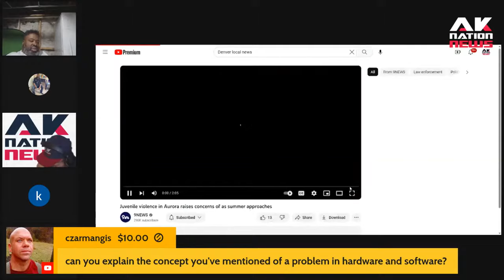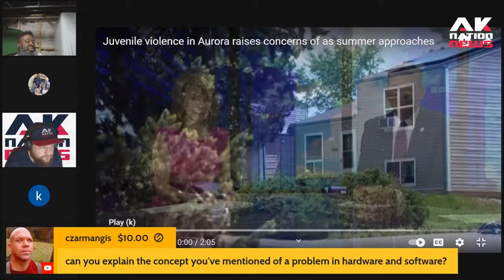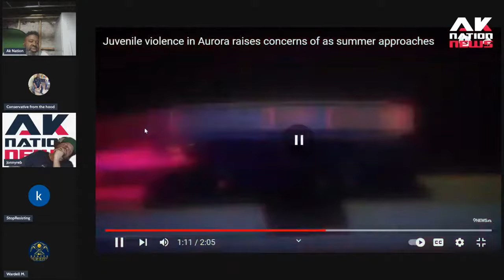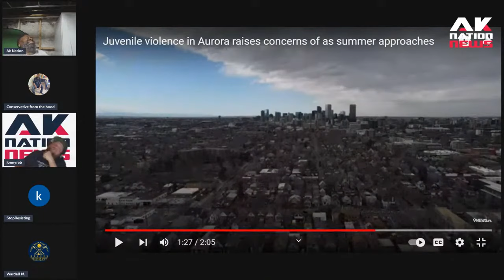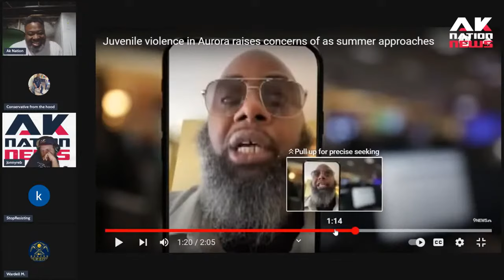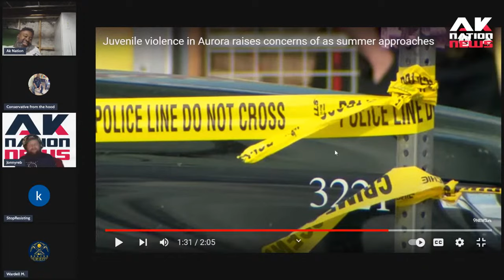Black teens criminal are now shooting up the streets of Colorado and Deion Sanders can't stop it.